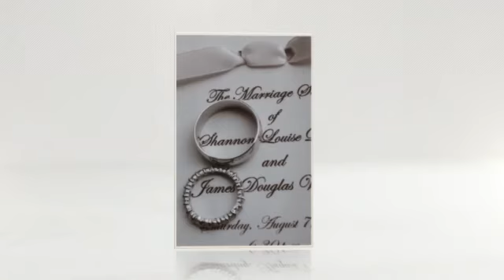With this Ring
With this Ring - Creative event planning and design for Athens, GA (and surrounding area) weddings. Athens GA wedding planner and event design company Natalie Bradley Events (formerly known as Soirée) is devoted to planning and designing custom weddings and events in Athens, Georgia, and surrounding areas. Lake Oconee wedding planner, Madison GA wedding planner, Athens GA wedding planner, Athens Wedding Professionals.